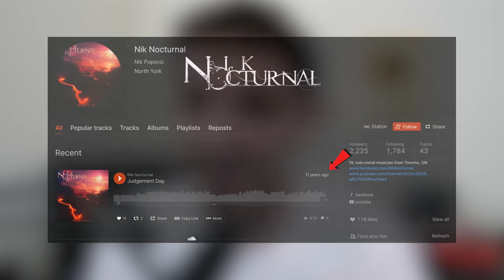10 Years of Metal YouTube...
10 Years... of youtube, metal and cringe.